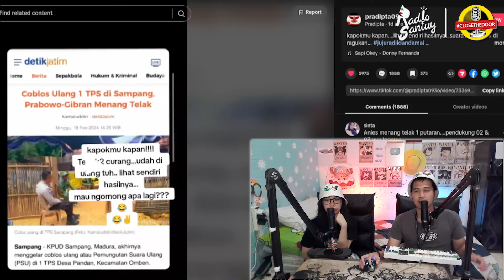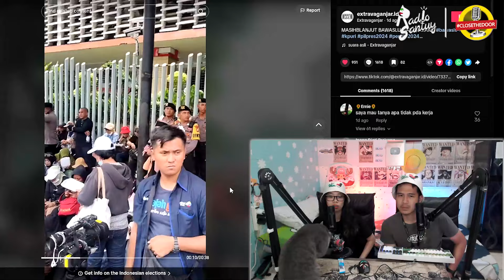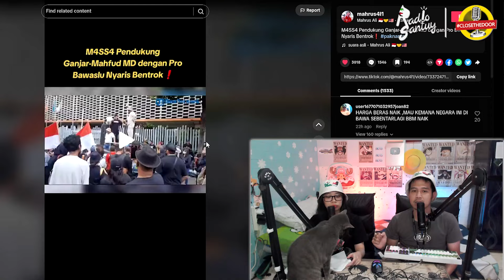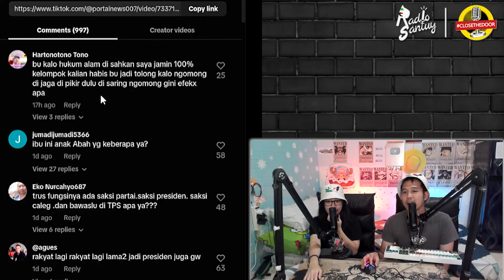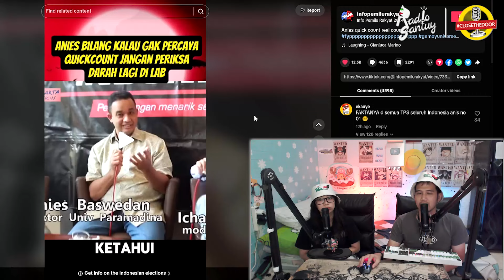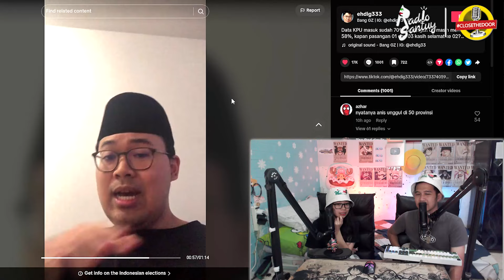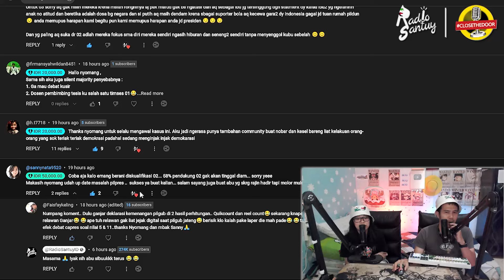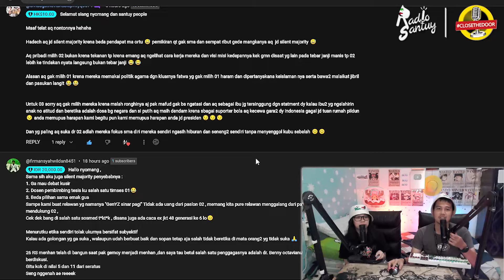Masa Mendemo Bawaslu, Mahasiswa Datang Belain Bawaslu. Anies Baswedan Soal Surya Paloh Ketemu Jokowi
nyomang santuy people.
kali ini kita akan soal demo di depan bawaslu nih,
kali ini ada beberapa pendukung paslon yang berdemo di depan bawaslu
tapi kerennya beberapa saat kemudian aliansi mahasiswa datang untuk membela bawaslu
dan meminta rakyat untuk tidak terjadi perpecahan,
wadidaw, rispek mahasiswa
ada juga tanggapan anies baswedan soal surya paloh yang bertemu dengan jokowi,
ada apa nih,
gausah pake lama, langsung aja ceki ceki nyo, play.